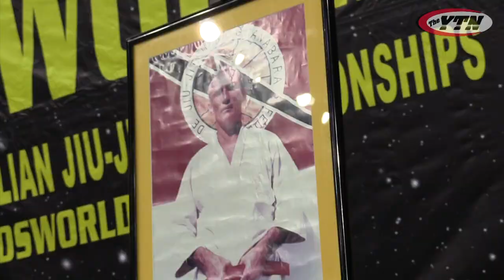Kids World 2016 - Rommel Dunbar (Tournament Director)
At the Kids World 2016 Brazilian Jiu-Jitsu Championships, we had a chance to speak to the director of the tournament Rommel Dunbar as he explains the importance of Jiu-Jitsu and keeping on top of things in the classroom.